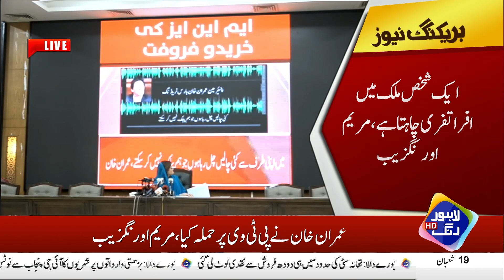Maryam Orangzaib Nay Imran Khan Ki Pool Khool Dii| Lahore Rang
Maryam Orangzaib Nay Imran Khan Ki Pool Khool Dii| Lahore Rang#LahoreRang